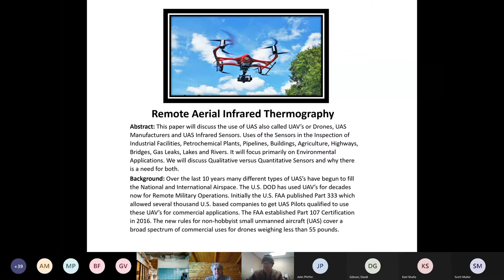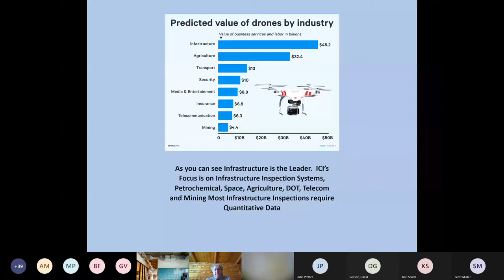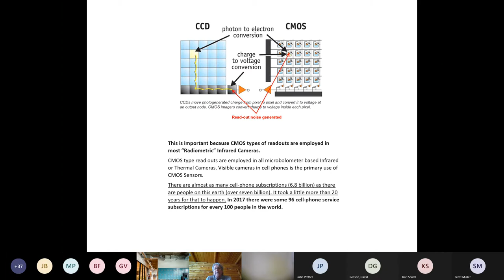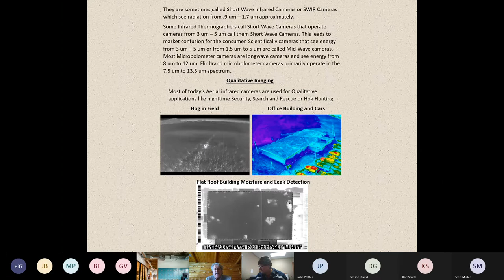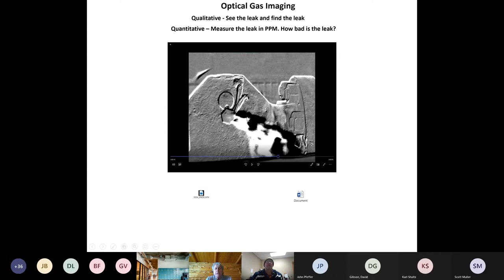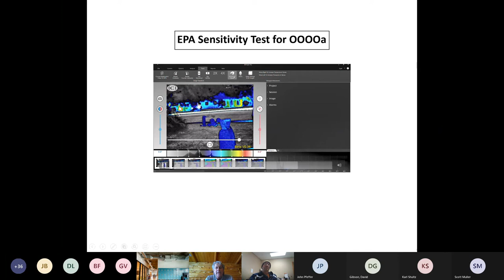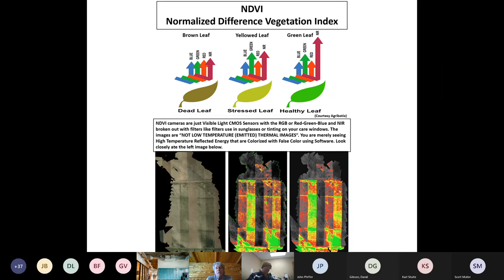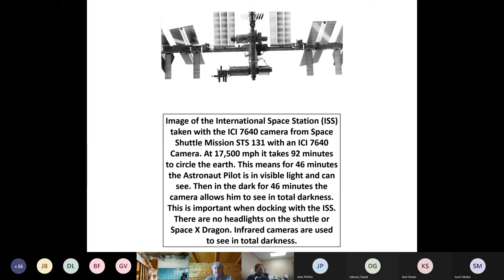Webinar 11 - Gary Strahan - ICI - Aerial Infrared Thermography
Presenter
Gary Strahan

Company
ICI

Title
Aerial Infrared Thermography

Abstract
The future of using Infrared cameras for Aerial Thermography using Unmanned Aerial Vehicles. ICI has two patents around this process and has invested years in developing a true end to end solution.